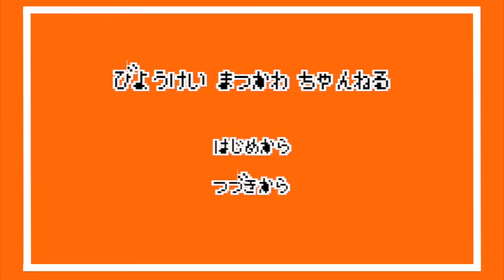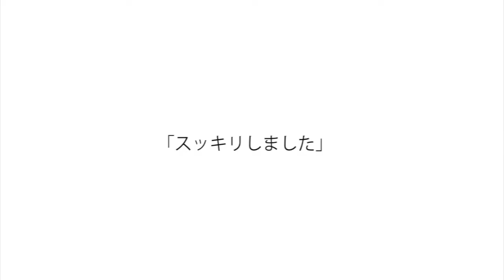【イメチェン】レイチェルさん【フィットネストレーナー】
質問やコメントもお待ちしております😌

【募集】 ヘアドネーションの動画を撮らさせて頂ける方を募集しています！
(お顔全部出ます！)施術は無償です！
 *日にちはご相談です！
 たくさんの人に活動を知ってもらおうと思っています！

【Youtubeチャンネル Rachel Miks】

【SNS】
*instagram  マツカワ